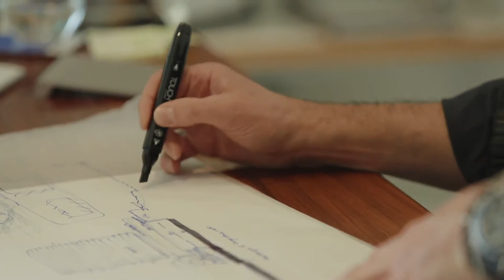Nobu Residences Toronto - Alessandro Munge Interview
VIP Access to Nobu Condos